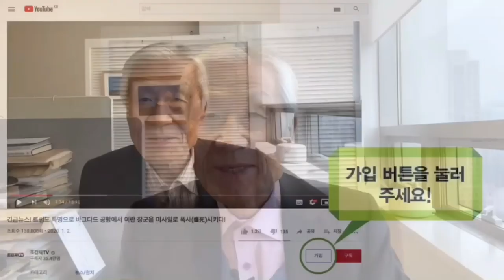월광에 물들면 신화가 되고 햇볕에 바래면 역사가 된다